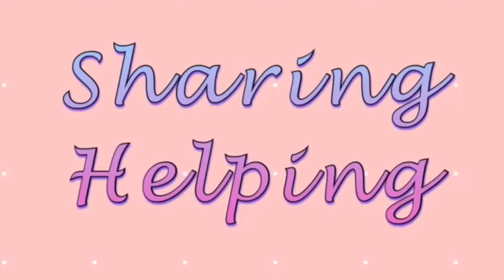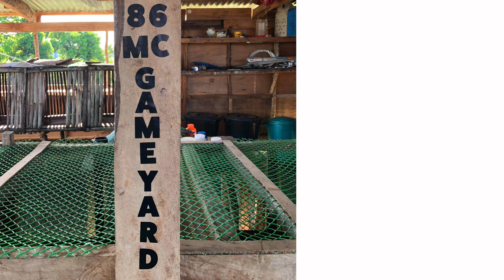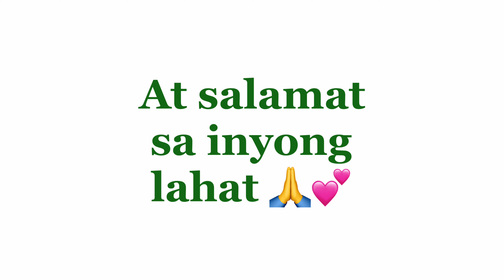Ang Sarap ng Buko | MarkCecil